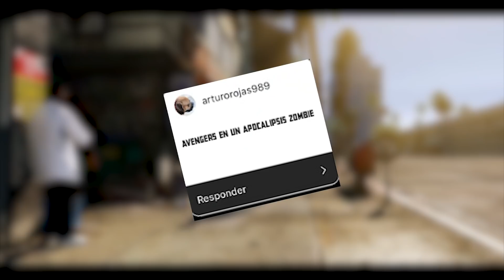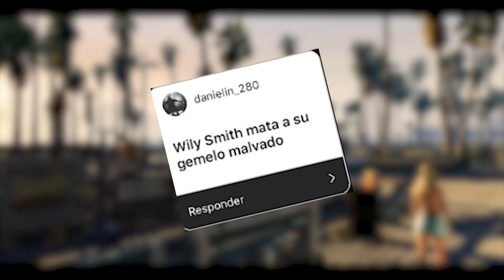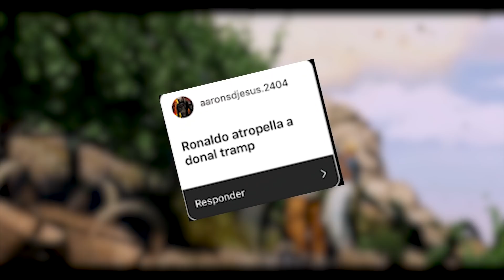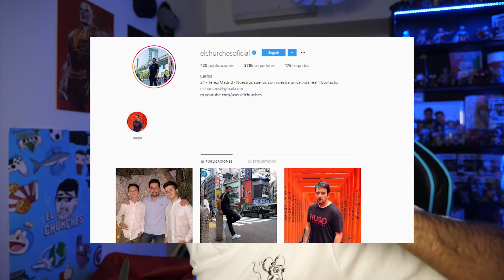GTA V MODS - CRISTIANO ATROPELLA A DONALD TRUMP ? LOCURAS DE GTA 5 - ElChurches